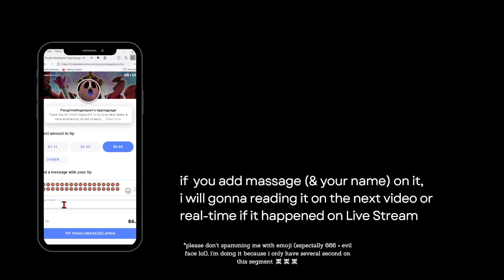Aptitude Showcase JIngliu + Tingyun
Subs Goal:
51% |. 259/500

panglimakegelapan.start.page

28 Views - Jul 27, 2023

Poll:
 You Can Only Choosing  One Community Platform (cuz people keep asking me):